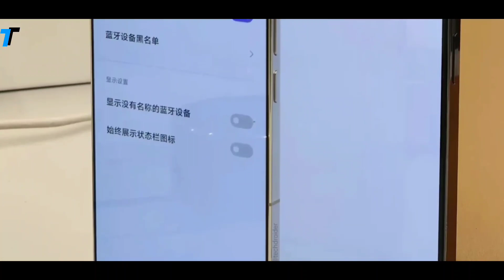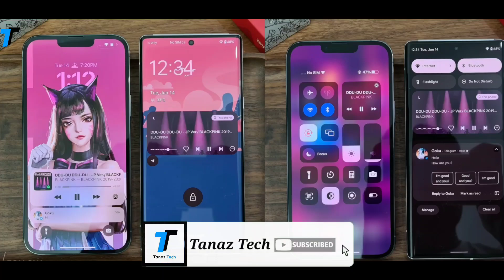One plus 12 serious? New features 🔥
One plus 12 serious? New features 🔥oneplus12
Used keywords